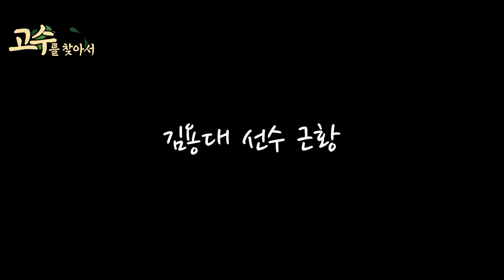K리그 우승컵을 세 번이나 들어올린 골키퍼 전문 강사 - 축구판 고수를 찾아서 2화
전 월드컵대표, 국가대표, K리그 선수를 찾아갔습니다.

아이스크림 때문에 02년 월드컵에 탈락한 썰도 들어봤습니다..